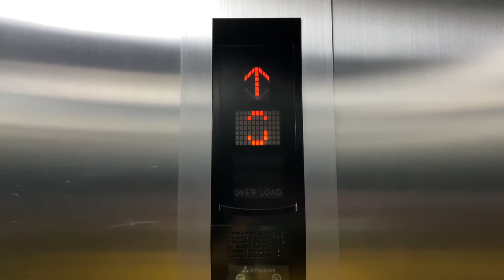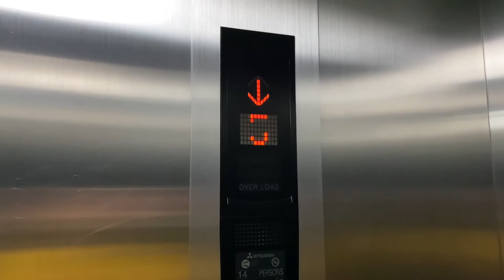Toyota TBN Lardkrabang Carpark, Bangkok | Mitsubishi Traction Elevator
This elevator was filmed before virus COVID-19 is coming.
It's rare to see an elevator in a parking garage at the car showroom.

방콕 토요타 TBN 라드 크라 방 주차장 미쓰비시 엘리베이터

ลิฟต์มิตซูบิชิที่อาคารจอดรถ โตโยต้า ทีบีเอ็น ลาดกระบัง จังหวัดกรุงเทพมหานคร

Area : Lardkrabang, Bangkok
Capacity : 14 Persons / 1050 Kg.
Floor stop : 1-7